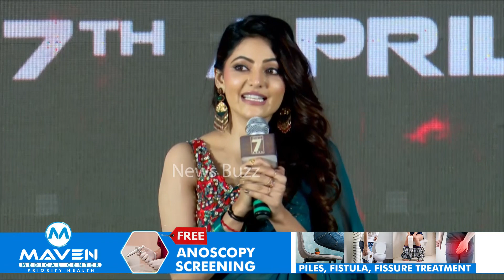Athulyaa Ravi CUTE Telugu Speech At Meter Pre Release Event | Kiran Abbavaram | News Buzz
Athulyaa Ravi CUTE Telugu Speech At Meter Pre Release Event | Kiran Abbavaram